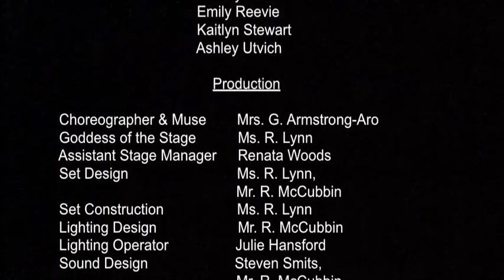Breath of the Wolf ("The Company" 2012)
SYNOPSIS:
The play, presented in Docudrama format, tells the story of the people of Spain and their oppression by their own leaders, like General Franco, Spain's Nationalist Dictator. It shows the fear and misery present in the land of Spain, which was occupied by Hitler's Nazis and Mussolini's Fascists during the Spanish Civil War (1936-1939).

ABOUT THE PRODUCTION:
Breath of the Wolf, written by Brian van Norman, made it all the way to the Ontario Provincial Showcase. Awards at the District and Regional Level were given to Shelby Hawkins and Jamie Boudreau for Acting Excellence. In addition, the cast won an Ensemble Award and the Stage Manager's Award was given to Steven Smits. The cast and crew were also given an Award for Outstanding Achievement at the Provincial Level.